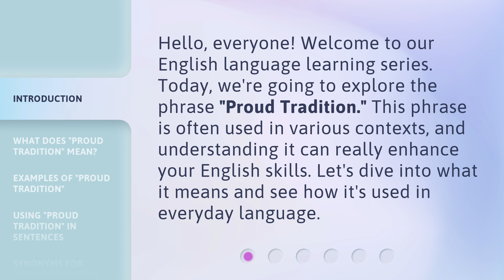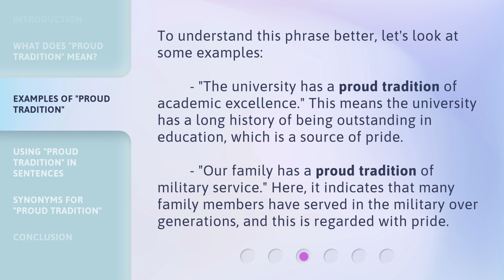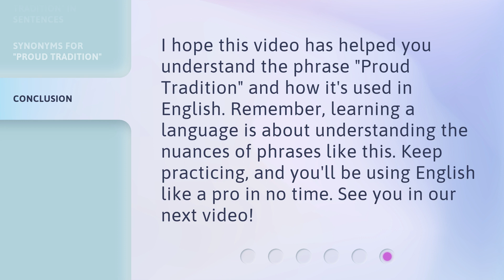Understanding "Proud Tradition": A Guide to English Phrases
00:00 • Introduction - Understanding "Proud Tradition": A Guide to English Phrases
00:31 • What Does "Proud Tradition" Mean?
00:57 • Examples of "Proud Tradition"
01:27 • Using "Proud Tradition" in Sentences
01:47 • Synonyms for "Proud Tradition"